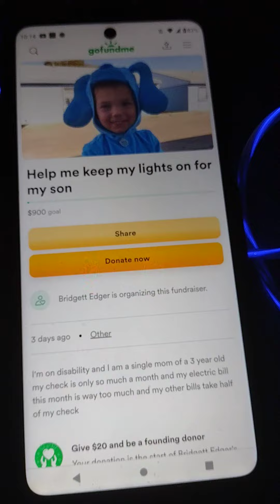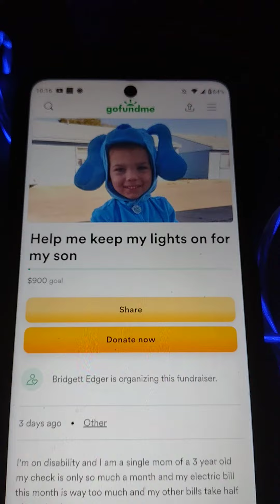girl needing help so can any one help her out